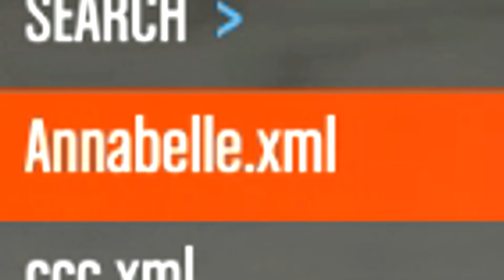CHUCKY BESA A ANABELLE !! *Misión Secreta* - GTA 5 MODS PC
┌( ಠ‿ಠ)┘ Un mensaje oculto ┌( ಠ‿ಠ)┘

Acabas de encontrar un mensaje OCULTO ( ͡° ͜ʖ ͡°)

Tienes que dar me gusta o tendrás años de mala suerte!! (ง ͠° ͟ل͜ ͡°)ง